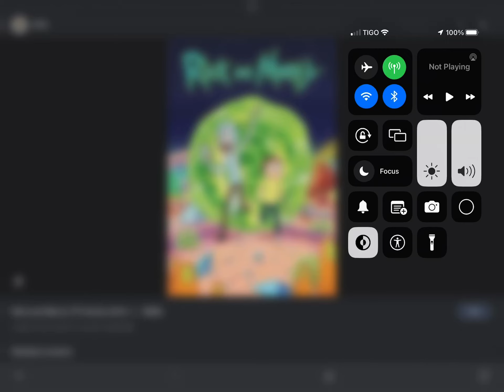cool guy salutes S2 #9: rick and morty